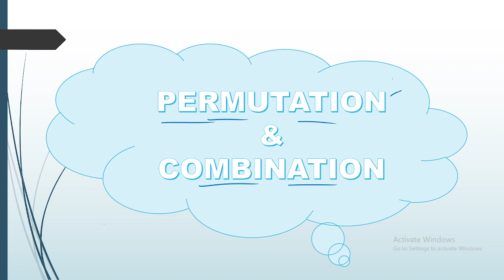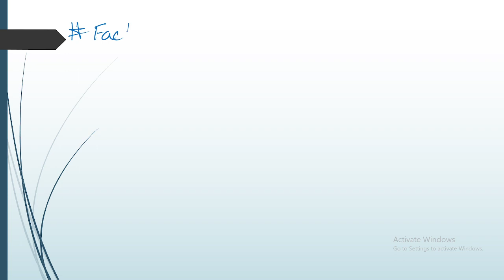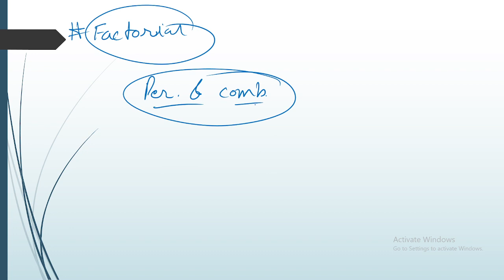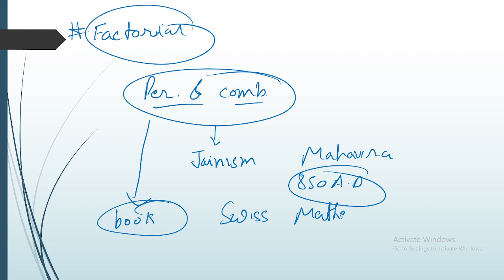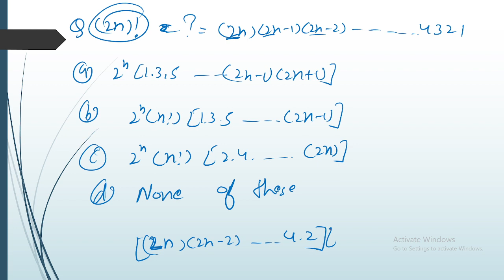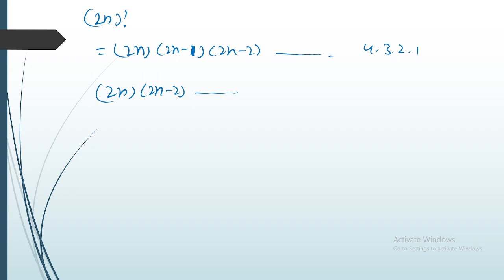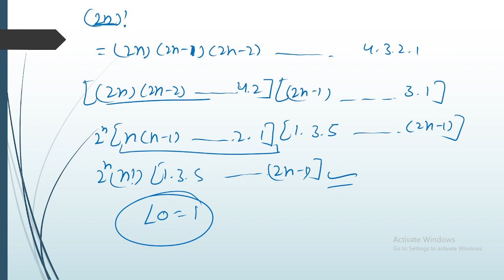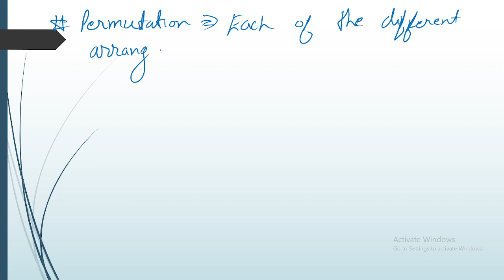|| PUNJAB MASTER CADRE MATHEMATCS||ERMUTATION&COMBINATION PART- 1 || LEARN WITH FUN || FREE COURSE||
A Mantra of Success
VishavGyanMantra Provides you
Coaching for
PPSC,PCS ,MASTER CADRE,ETT